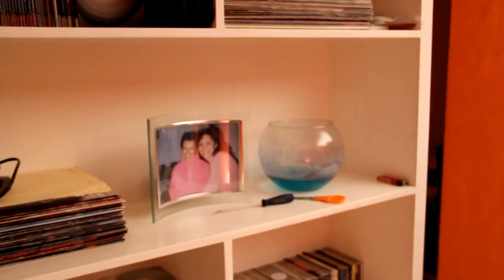Cortometraje Memento Mori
Guión: @Toust_

Dirección: @Gericchio